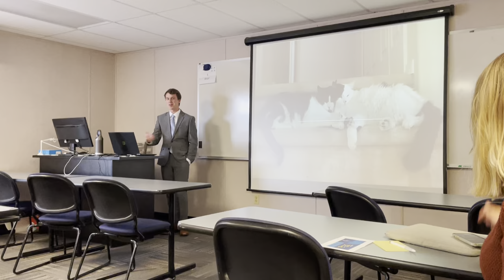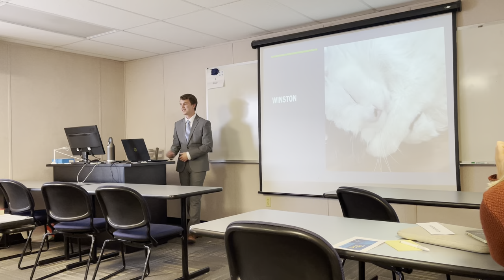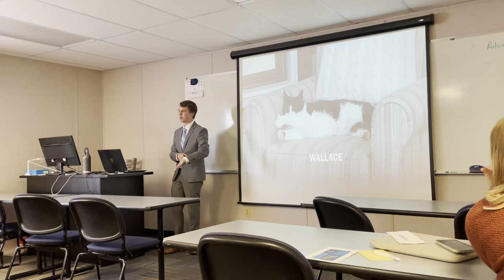Speech of Any Style